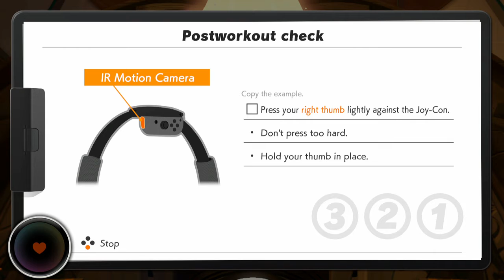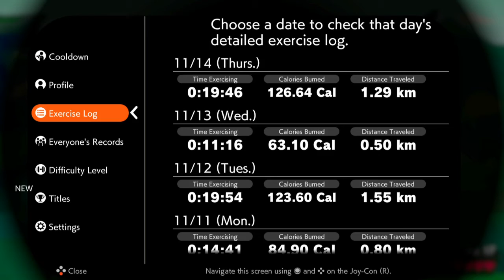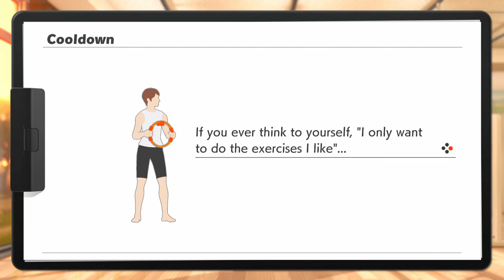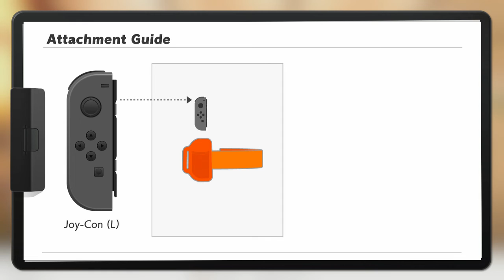Nominated Best Family Game at The Game Awards 2019 Part 2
Ring Fit Adventure received "generally favorable" reviews, according to review aggregator Metacritic, with a score of 82/100. Many critics agree that while Ring Fit Adventure is not designed for strength training, it is effective exercise for maintaining fitness. The RPG elements of the game are very simplistic; which allows casual videogame-players to play the game with ease, but which can be disappointing for fans of RPGs who want more of a strategic challenge.